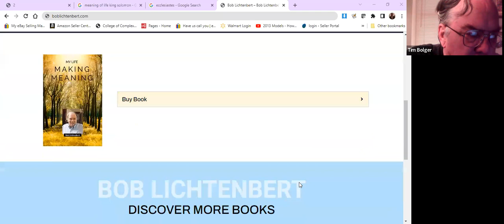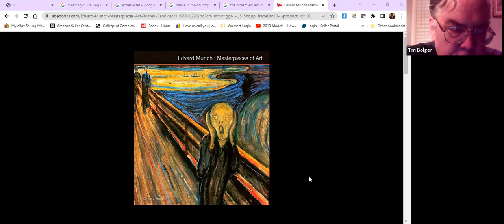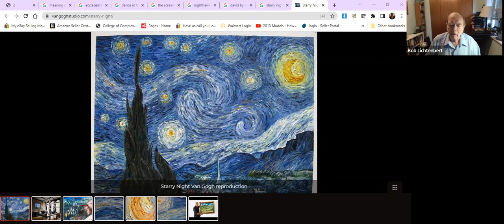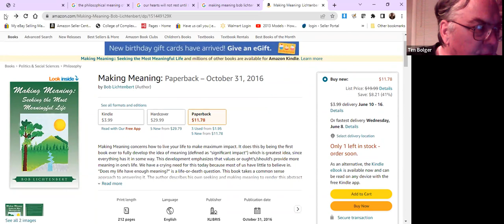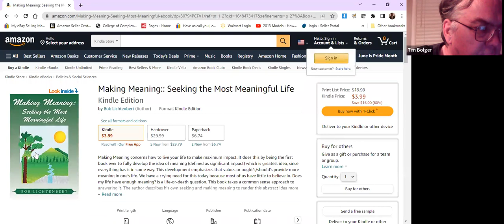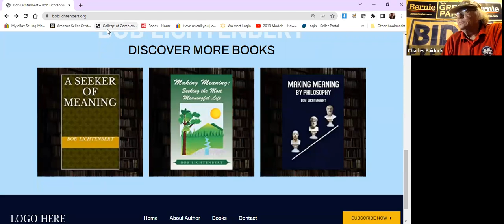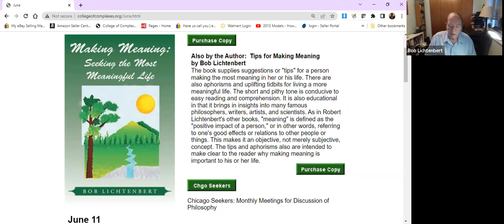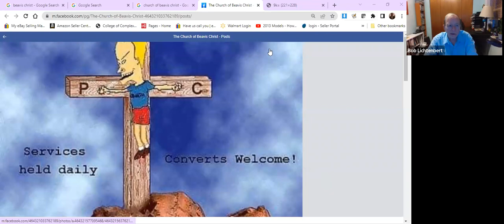C of C 6-4-2022 How to Make Meaning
Meeting # 3,669 - Prof. Bob Lichtenbert, published author of eight books on the topic, will discuss what meaning is, and ways to get more of it in its major sources such as relationships, building community, God, and interpreting art. He will argue and conclude on what made him search for meaning so intensely.

Also by the Author:  Tips for Making Meaning
by Bob Lichtenbert
The book supplies suggestions or "tips" for a person making the most meaning in her or his life. There are also aphorisms and uplifting tidbits for living a more meaningful life. The short and pithy tone is conducive to easy reading and comprehension. It is also educational in that it brings in insights into many famous philosophers, writers, artists, and scientists. As in Robert Lichtenbert's other books, "meaning" is defined as the "positive impact of a person," or in other words, referring to one's good effects or relations to other people or things. This makes it an objective, not merely subjective, concept. The tips and aphorisms also are intended to make clear to the reader why making meaning is important to his or her life.